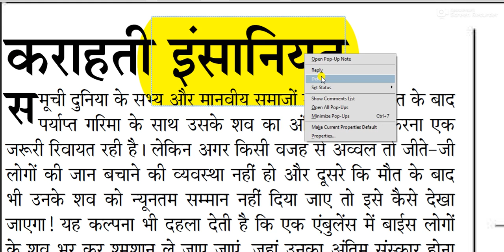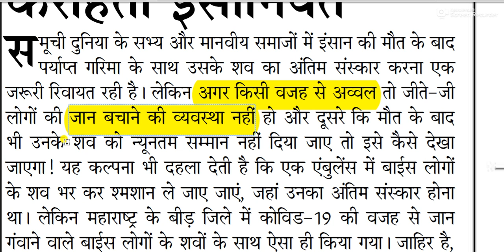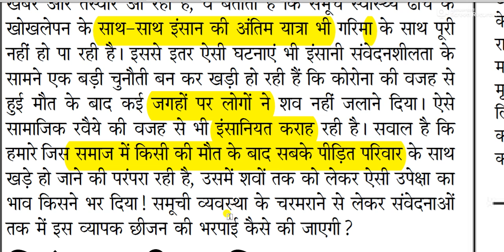कराहती इंसानियत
यह किसी भी संवेदनशील व्यक्ति को झकझोर देने के लिए काफी है कि जिस एक एंबुलेंस में एक शव को ही ठीक से कहीं से पहुंचाना संभव हो पाता है, उसमें इतनी संख्या में शव ले जाए गए।